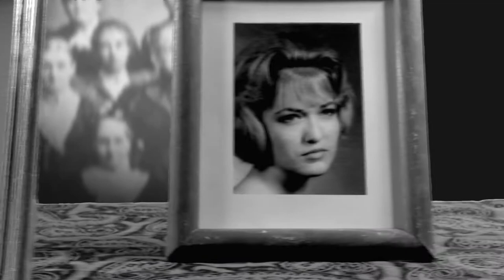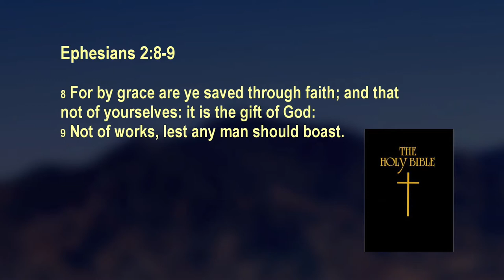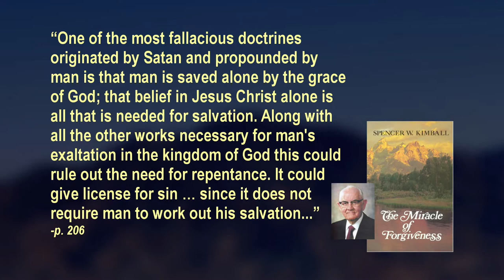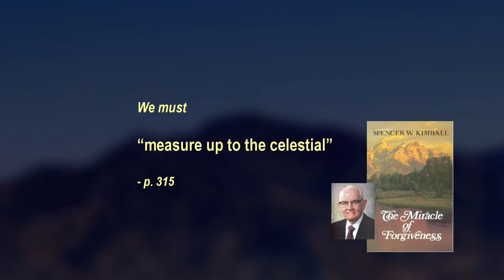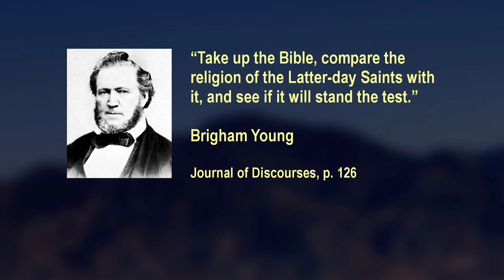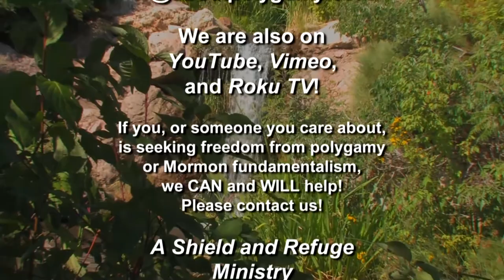Polygamy - What Love Is This Episode 11 04 24 Jan 2018